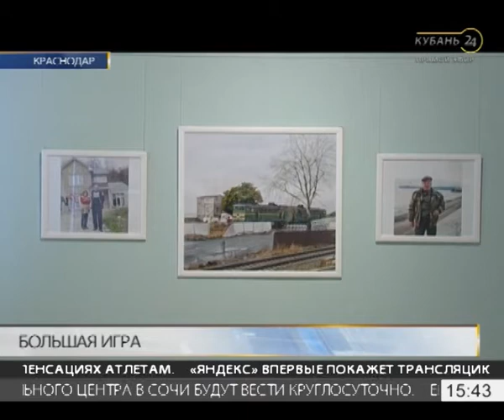08.02.18 «Арт&Факты»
В сегодняшней программе «Арт& Факты»: награды I открытого детского юношеского конкурса исполнителей на ударных инструментах имени Гришина, выставка Юлии Абзалтдиновой, открытие фестиваля «Екатеринодарские музыкальные вечера», и гости в студии — актеры Краснодарского академического театра драмы имени Горького Анна Еркова, и Алексей Сухоручко.